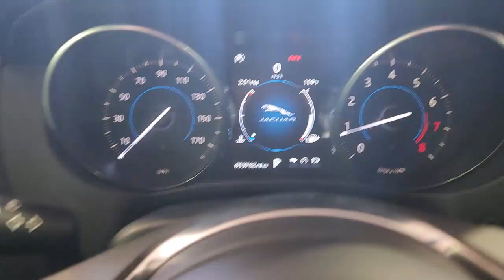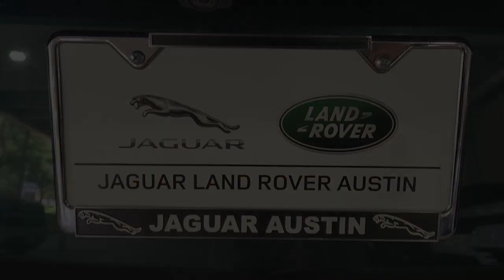2018 Jaguar F-PACE Austin, Rollingwood, Tarrytown, West Lake Hills, Shady Hollow 3P0264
EXT_COLOR] Used 2018 Jaguar F-PACE 35t Prestige 1515 W 5th St, Austin Texas at Land Rover Austin. Servicing the Austin, Rollingwood, Tarrytown, West Lake Hills, Shady Hollow, TX area.

Land Rover Austin
1515 W 5th St

Certified. British Racing Green Metallic 2018 Jaguar F-PACE 35t Prestige Priced below KBB Fair Purchase Price! Clean CARFAX. CARFAX One-Owner.brbrAdaptive LED Headlights w/LED Signature DRL Blind Spot Monitor w/Reverse Traffic Detection Comfort & Convenience Package Cooled Front Seats & Heated Rear Seats Perforated Grained Leather Seat Trim Powered Gesture Tailgate SiriusXM Satellite Radio Vision Package.brbrJaguar Approved Certified Pre-Owned Details:brbr  * Limited Warranty: 12 Month/Unlimited Milebr  * Limited Warranty: one year / unlimited miles or two years / 100000 miles whichever comes firstbr  * 165 Point Inspectionbr  * Roadside Assistancebr  * Warranty Deductible: $0br  * Transferable Warrantybr  * Vehicle HistorybrbrbrAwards:br  * 2018 KBB.com Brand Image Awards